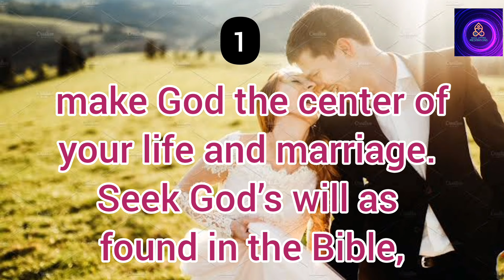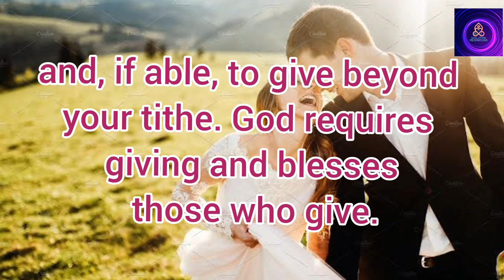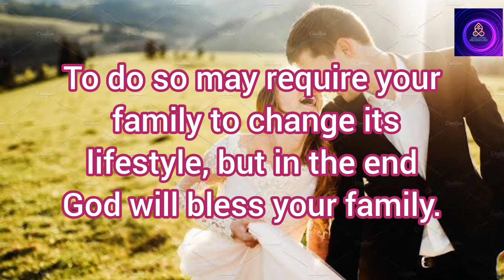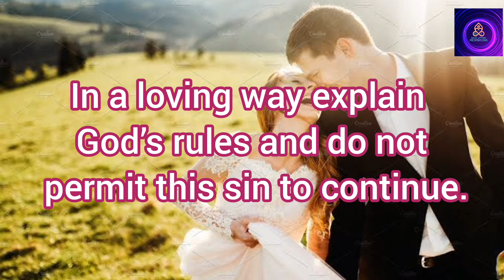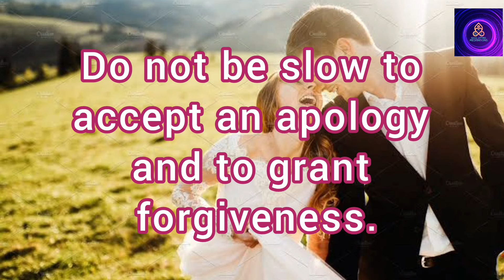CHRISTIAN MARRIAGE : 7 TIPS FOR A HAPPY CHRISTIAN MARRIAGE | TIPS FOR A HEALTHY MARRIAGE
Everyone want to have a happy and blessed home but most people fail to pay the price to keep a happy home..

No good thing comes easy,, there must be a price to pay for you to gain mastery over your home..

This video will give you insight on 7 powerful tips to keep a happy christian marriage.

Time stamp
00:00 INTRO

00:20

00:43

01:07

01:40

02:50

03:11

04:08

My youtube channel on " 9 ways to disciple him

My youtube channel on " 7 Tips to help you prepare for a Christian marriage"

My youtube channel on " 3 things God is saying not yet about a relationship"

My youtube channel on " Practical ways to improve yourself"

My youtube channel on How to forgive and be forgiven in your relationship or marriage

My youtube channel on how a hurt wife should pray for a toxic husband

Soul lifting meditations is a channel where you are encouraged and inspired by the word of God. It is where Guided meditations are given to help you redirect your mind, promote acceptance, and induce feelings of calm and inner peace.

For God knows whatever situations you are going through and He will always be there to answer whenever you call upon HIM